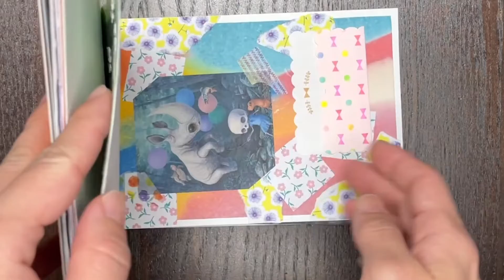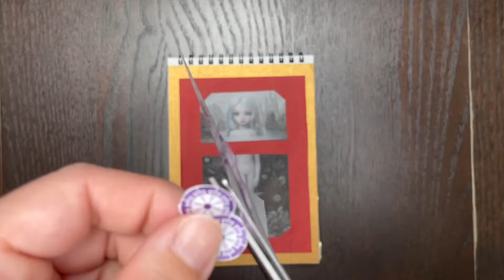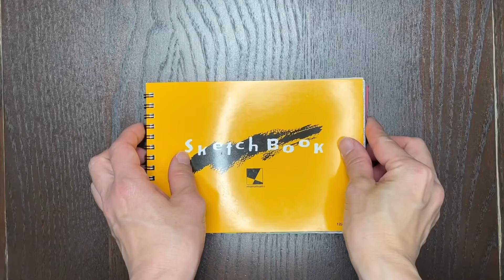ASMR||SEA🐚🏝ScrapbookIdea MarkRyden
journal with me｜Junk Journal | journaling｜Message Card|ASMR |Scrapbook Ideas｜Gothic Fashion | design｜Dark art｜Horror art｜skull art｜Unboxing ｜Decorating｜Scrapbooking｜Japanese sweets｜Japanese style｜